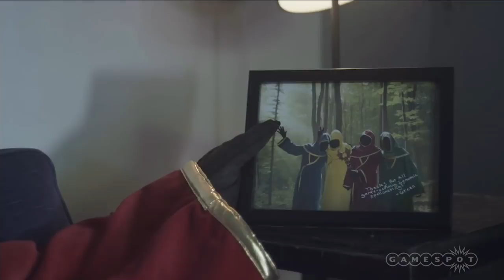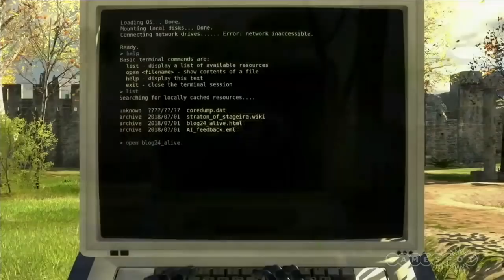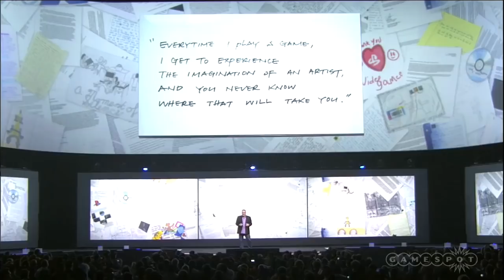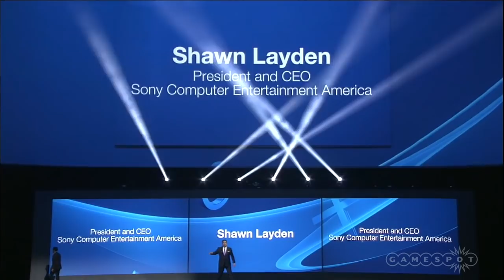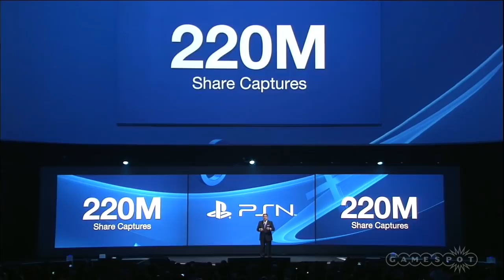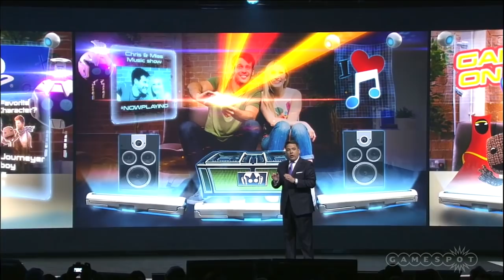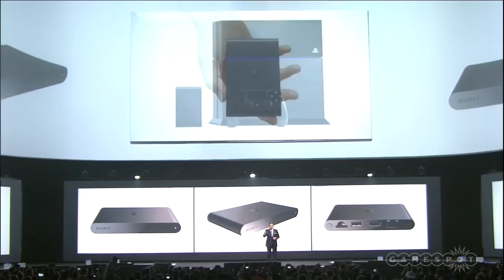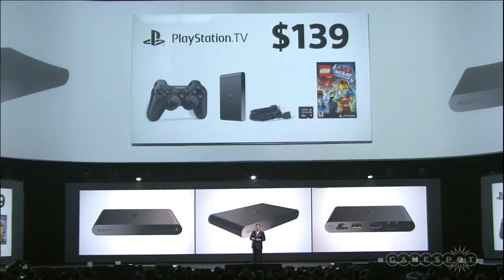Sony Press Conference (Full) - E3 2014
Join us as we broadcast the Sony press conference from E3 2014!